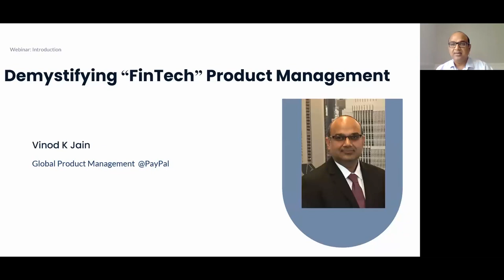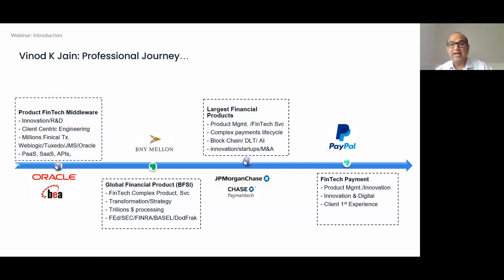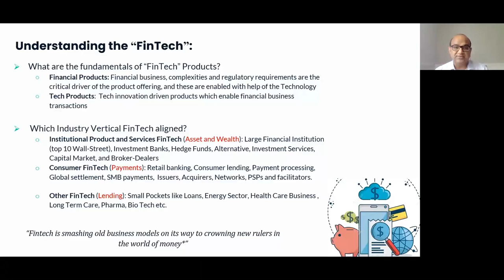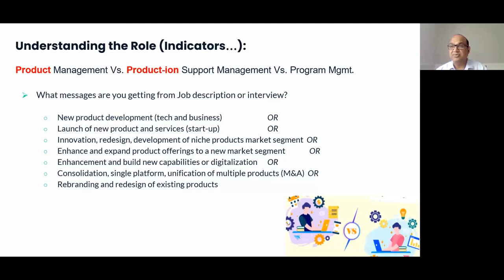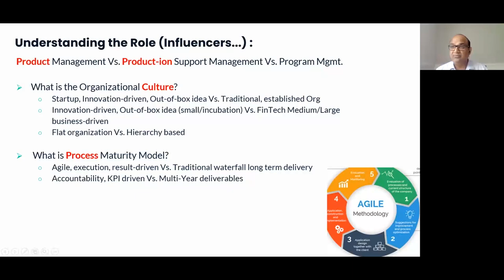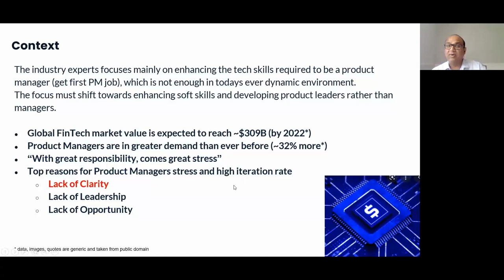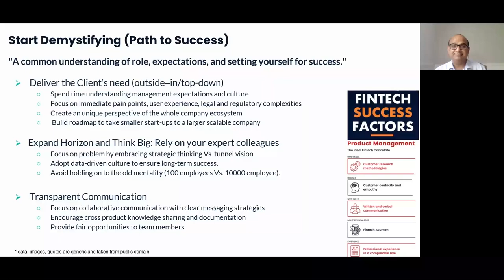Webinar: Demystifying FinTech PM (Keys to Success) by PayPal Global PM, Vinod Jain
ABOUT THE SPEAKER:
Vinod Jain is a Global Product Manager at PayPal who loves to make a difference in his customers' world. Before his current role, he was working at JPMorgan Chase & Co as a Global Product Manager for over five years, leading integration within the FinTech, Startups, and Payments Processing networks.